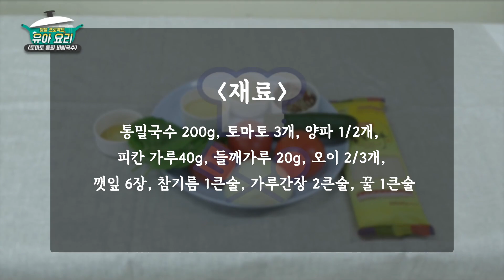[유아 요리] 토마토 통밀 비빔국수